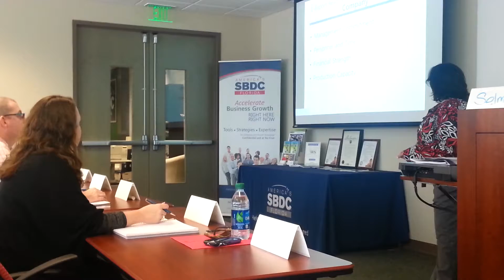Inside Look: Florida Export Series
A sneak peek inside the first of three seminars in the Florida Export Series. Introduction to International Trade class kicks off the series.